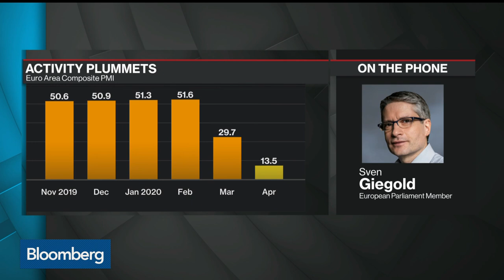ECB Needs Face-Saving Solution in Germany Case, Lawmaker Says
May.11 -- European Union lawmaker Sven Giegold discusses threats by the European Commission to sue Germany over a ruling by the country’s constitutional court challenging the European Central Bank’s monetary authority, raising the prospect of an institutional showdown on the continent amid the deepest recession in a century. He speaks on "Bloomberg Surveillance."